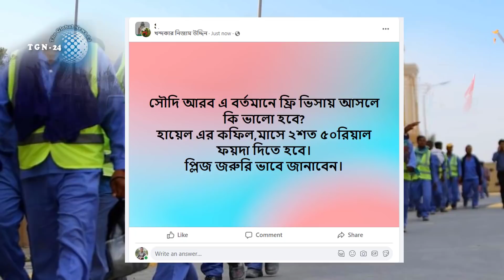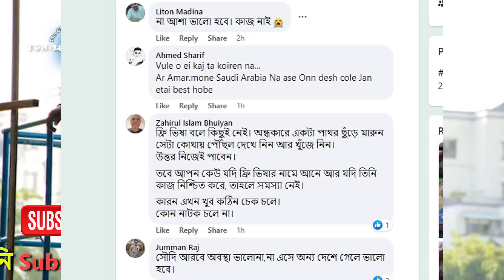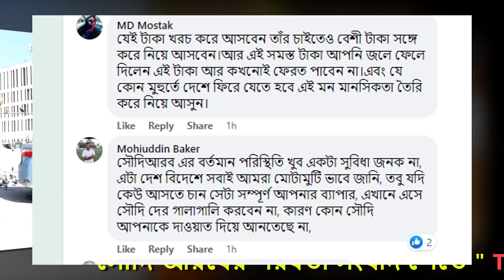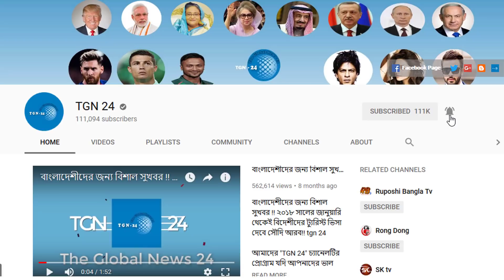সৌদির ফ্রি ভিসার বর্তমান ভবিষ্যৎ কি ? কফিলকে ফায়দা দিয়ে সৌদিতে এখন ফ্রি ভিসায় কাজ করা যাবে কি ?